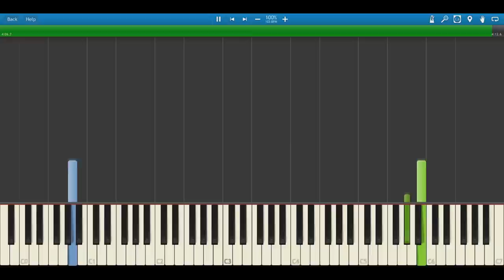Varien & Razihel: Toothless Hawkins & His Robot Jazz Band - Synthesia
Good advice: never try to make a synthesia tutorial of a jazz song.
This was the hardest midi by far, it took 2 months to finish. But it's finally done!